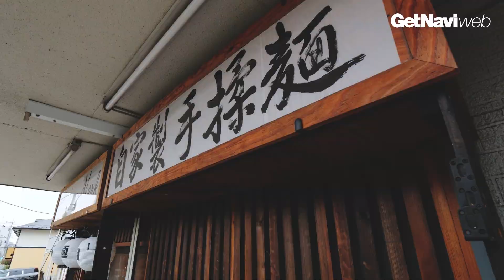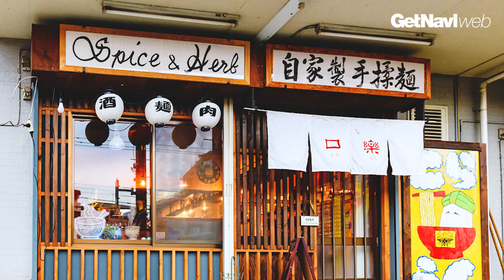京王堀之内「口樂」〜サニーデイ・サービス 田中貴 presents「ラーメン狂走曲」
ラーメン好きなミュージシャンとして知られるサニーデイ・サービス 田中貴さんが実際にラーメン店を訪れてレポート。「ラーメン狂走曲」特別版として動画の食レポをお届け！

今回は「頑固でお茶目な臍曲がりが作る魔法のようなラーメン」京王堀之内「口樂」を紹介します。

●店舗情報
口樂（こうらく）
住所：東京都八王子市下柚木2-9-11 シルキーパレスⅡ 1F
※：日曜は昼のみ
定休日：月曜
（営業時間・定休日が異なる場合があります。ご来店時は事前に店舗にご確認ください）